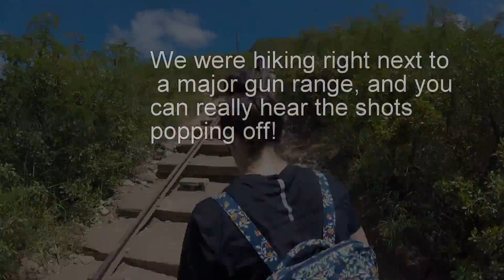KOKO Head Hike!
It is located in Maunalua Bay along the southeastern side of the Island of Oʻahu in Hawaiʻi. The hike consists of 1000+ stairs running straight up the side of the crater. This was one of the most difficult hikes I (Leila) have ever completed! The view from the top was amazing!